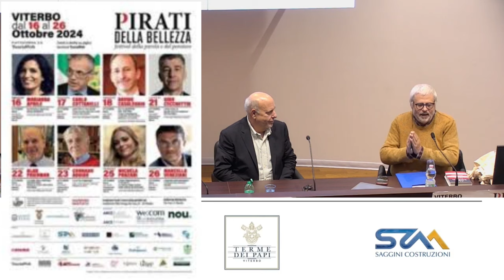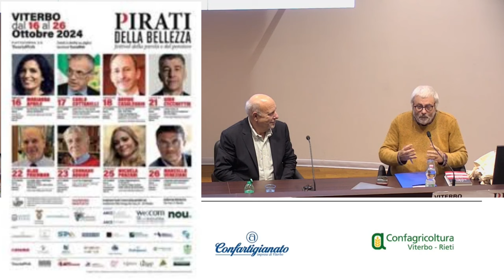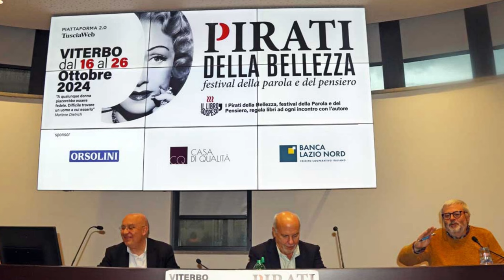"Le Interviste di Qualità", intervista ad Alan Friedman sulla presunta fine dell'impero americano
Per le “Interviste di Qualità”, curate da Giuseppe Castellini,  è protagonista Alain Friedman, notissimo giornalista e saggista, che spiega il suo libro “La fine dell’impero americano – Guida al nuovo disordine mondiale”. La puntata sta andando in onda sulle Tv delle regioni italiane. L’intervista è stata realizzata nell’ambito del Festival “I Pirati della Bellezza”, organizzato dalla casa editrice “Galeotti Editore” e dal giornale on line Tusciaweb, fondato e diretto da Carlo Galeotti. O meglio, stasera va in onda la prima parte dell’intervista, mentre la seconda sarà in Tv prima del voto del 5 novembre.
Il tema, vista l’imminenza delle elezioni presidenziali Usa il prossimo 5 novembre, è di grande fascino e Friedman afferma che, vinca Kamala Harris o Donald Trump, la fine della supremazia americana è in atto e lo sarà sempre di più a causa prima di tutto di un Paese diviso in maniera radicale, dove la coesione sociale è minata alla base. Con la fine della forza dell’America stiamo entrando in una situazione da anni Trenta del Novecento, con meno democrazie e più democrature e regimi di fatto autoritari. Nella breve introduzione all’intervista Giuseppe Castellini, facendo riferimento a uno scritto di Federico Rampini del Corriere della Sera, afferma invece che non è così citando cifre e dati dai quali emerge che, dal 2000 ad oggi, nonostante l’attacco alle Torri Gemelle, alle guerre finite male in Iraq e Afghanistan e alla crisi finanziaria del 2007, l’America non è stata mai così forte, superando di netto tutti gli altri Stati occidentali, a cominciare dalla “lumaca” UE e, dal 2020, anche la Cina.
Buona visione.